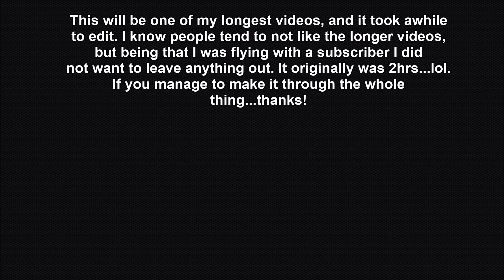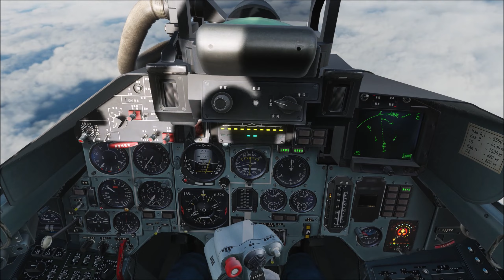DCS: J-11A | High Altitude Only Ft. (VikingDante) | GS Server